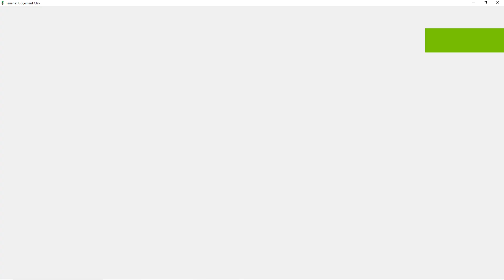Terraria **v** - Episode 1: Let the feast begin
the mod goes by the name of Voraria.
i am using the Voraria Mod: PFI Edition version

I joined their + 18 only discord and they're all wonderful people.
I really dig their views on what characters this mod works on.

the mod was left alone by its creator for some time as real life stuff got in the way, so some cool followers picked up some work to help keep the mod going. meaning its still in development

and i love me a good mod that lets you be both prey and pred.
you'll see plenty of that in this vid

I aim to try and get past the mining grind as fast as i can by using bombs when i can.

0:00 intro/setup
2:58 hello world!
3:14 my first prey
3:38 my first pred...experience
6:38 gotta build a house
11:48 my first blue slime prey
13:50 the first night...
15:35 wonder how zombies taste?
16:44 lets focus on building...
17:00 wonder what demon eyes taste like?
19:30 a hungry mistake
20:30 ?
21:01 my greatest foe yet..
23:25 NOOOOOOOOO
23:56 I should get stronger
25:39 she has arrived!
30:28 ice slimes?
31:03 i should really make some armor
36:21 Sand Slime?
37:51 this place is dangerous..
40:20 lets smelt some metal and finish up